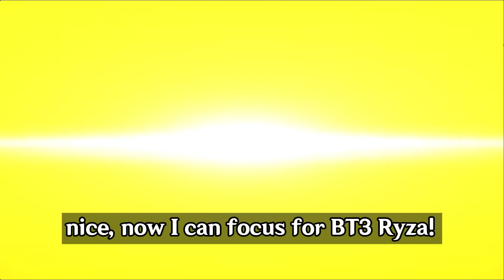Alchemy Stars Gacha: Atelier Ryza 2 Collaboration Banner! Klaudia Valentz Gacha Experience!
nice one!

Pixiv
Support me!

Composer: Yukihiro Jindo
Album: The Legend of Heroes: Sen no Kiseki IV -The End of SAGA- Original Soundtrack